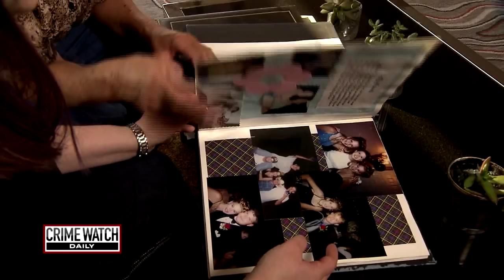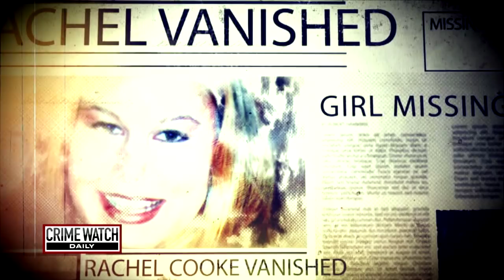Pt. 4: Where is Rachel Cooke? - Crime Watch Daily with Chris Hansen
After going for a run near her parents' home, college student Rachel Cooke was never seen again. How could someone disappear just 100 yards from her home? Crime Watch Daily's Ana Garcia has the story.